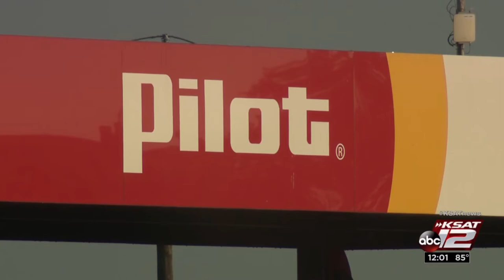Video: Big rig owner believes thieves stole truck for its expensive parts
A man who temporarily lost his big rig to thieves on the city’s Southeast side says he believes the entire truck actually wasn’t the intended target.